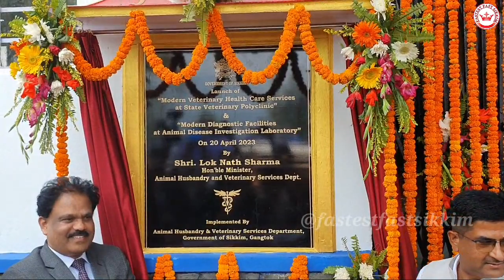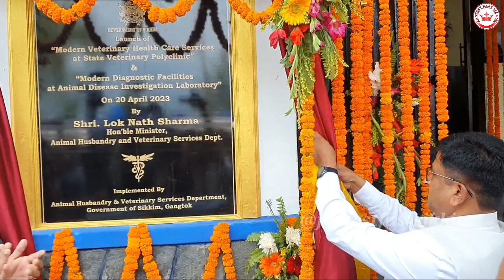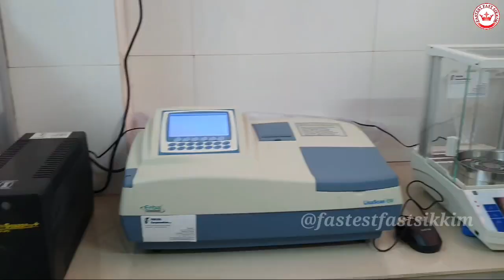Minister Loknath Sharma Minister launched Modern Veterinary Health Care Services.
Loknath Sharma's The Minister for Animal Husbandry and Veterinary Services Department launched Modern Veterinary Health Care Services at the State Veterinary Polyclinic, as well as a Call Centre for Emergency Veterinary Services and Digital X Ray Equipment for Veterinary Use.